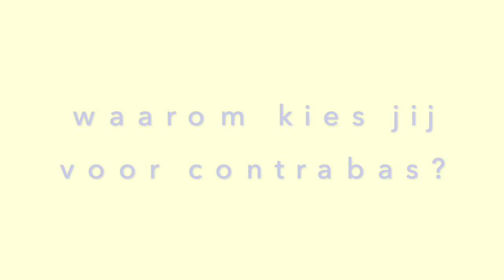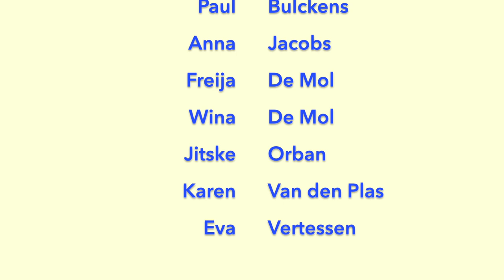Freija en haar leerlingen stellen de contrabas voor!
Geniet even mee van dit geweldig filmpje waarin de contrabas wordt getoond op alle mogelijke manieren!